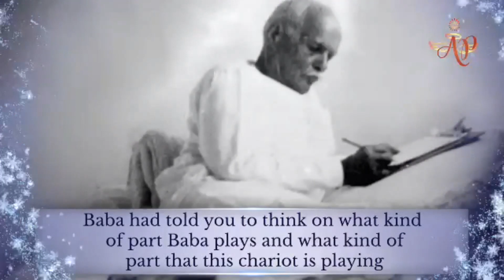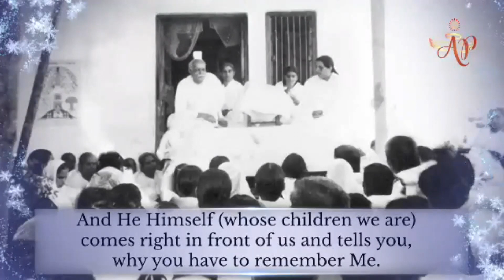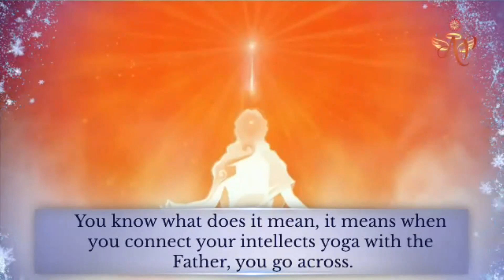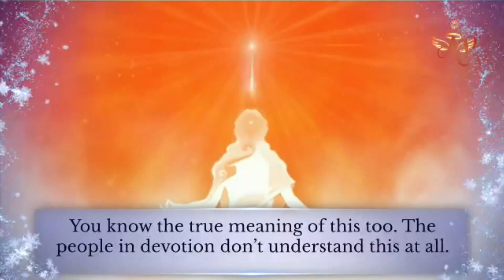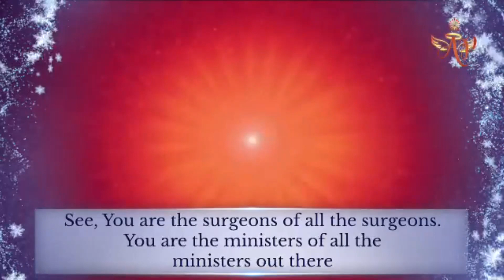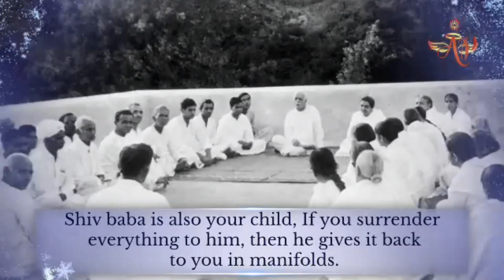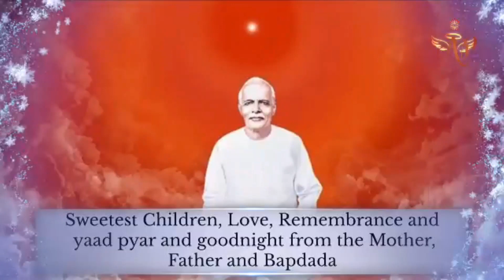(Portuguese) Mohini Didi - Love and Loveleen - Love as Power of Determination #20